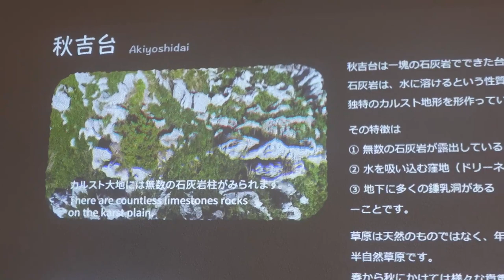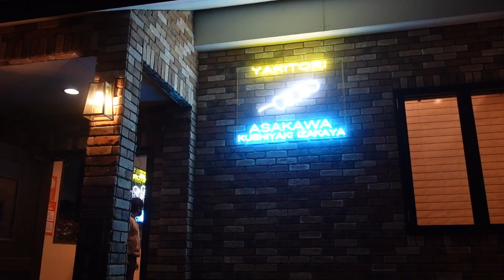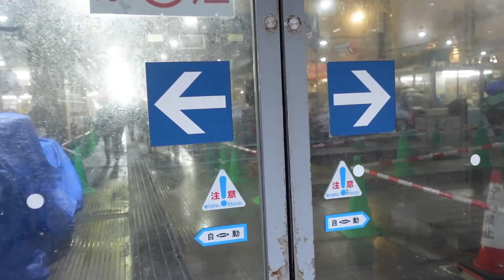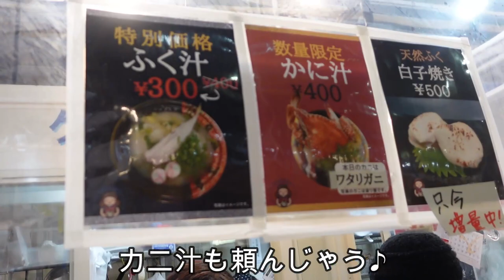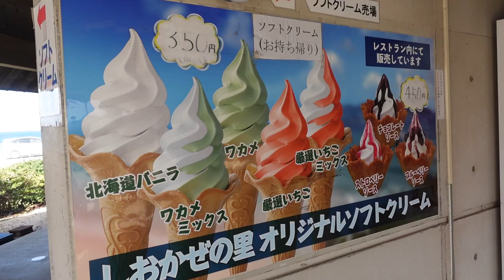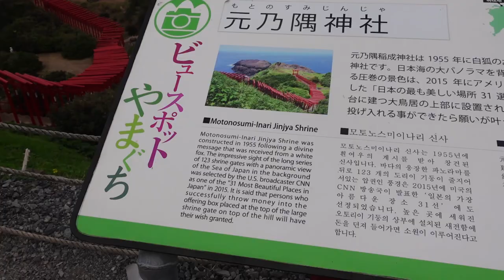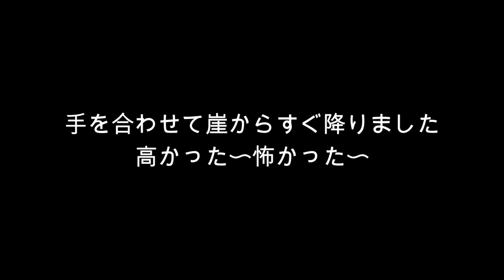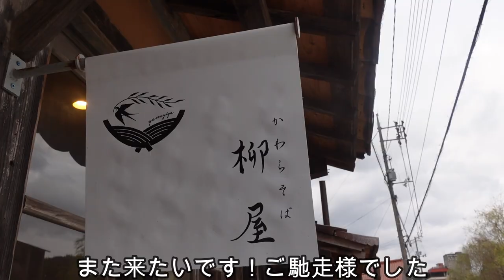山口県 爆食 ぶらり旅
山口県とっても楽しくて美味しい食べ物ばかりで最高の旅になりました♪
また一人旅で来ます！！

00:00 オープニング
0:23 秋吉台
1:25 カラス替え歌にして歌い出す
4:18 晩ご飯やきとりアサカワ
6:31 唐戸市場
8:49 お寿司食べる
11:58 角島大橋
13:04 ワカメソフトクリーム
13:54 強風の中海辺で遊ぶ
15:25 あやき絶望で言葉にできない
16:41 元乃隅神社
19:17 鳥居の高いお賽銭箱
19:44 瓦そば食べる
21:13 みたらし団子

【関連動画】